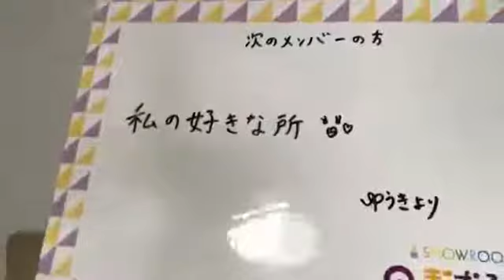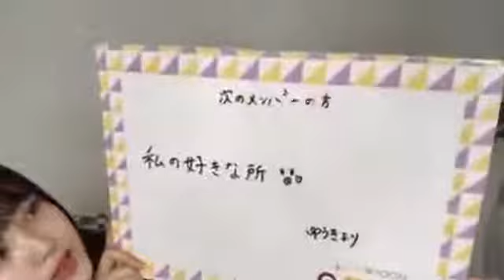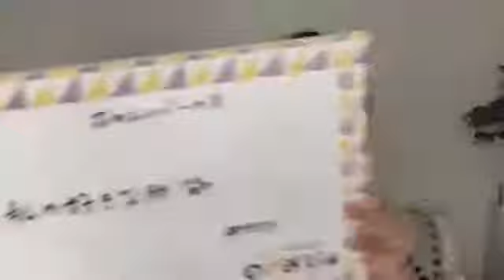【のぎおび 宿題】与田祐希から次回メンバーへ(190712-190716)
与田祐希から次回メンバーへの宿題です。